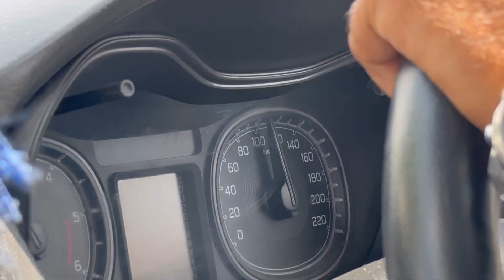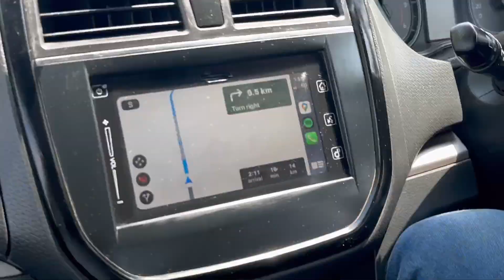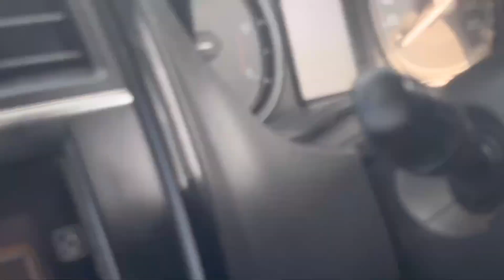Drink And Drive 😵‍💫Fir Jo Hua 🤬 | Carobaar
Highway Pe Daaru Peeke Gaadi Chala Raha Tha 🥃 Fir Jo Hua 🤬 | Carobaar